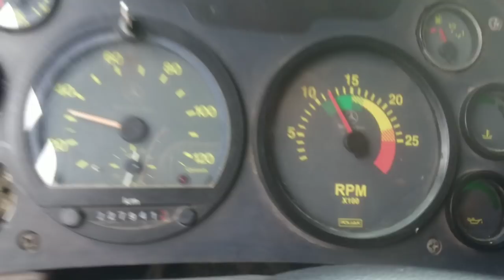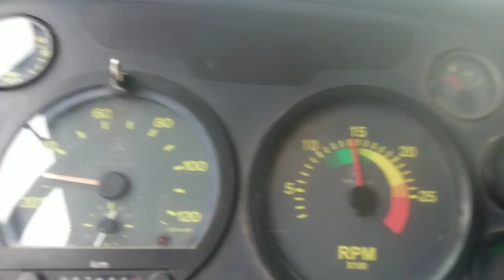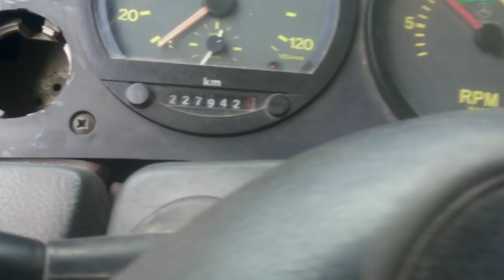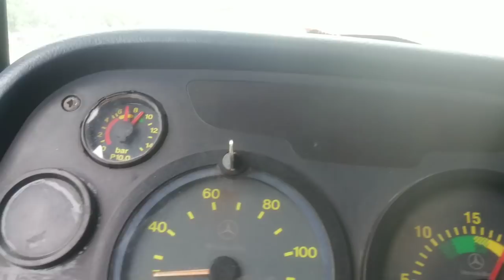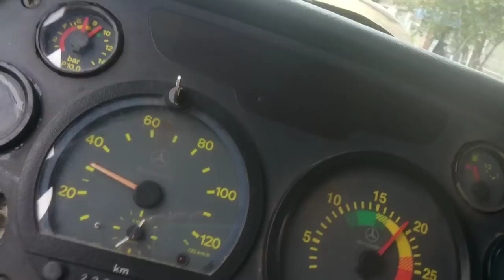34 roncando salve e outros Fatos do trecho